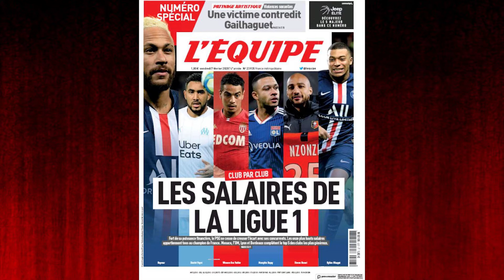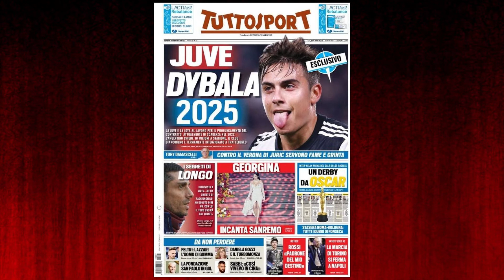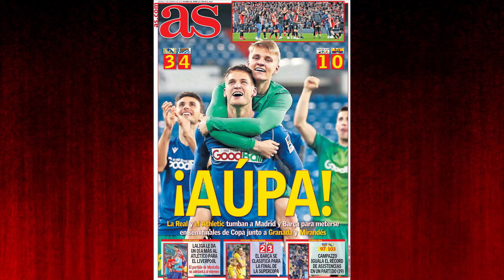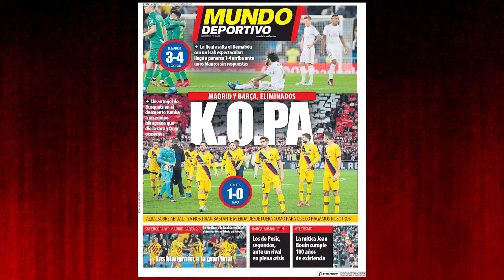REVUE DE PRESSE DU 6/02/2020